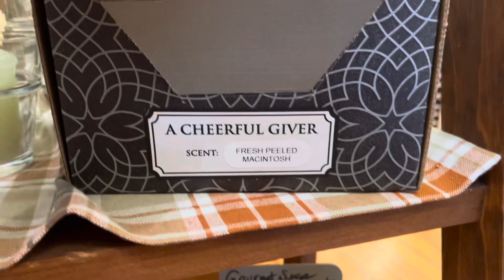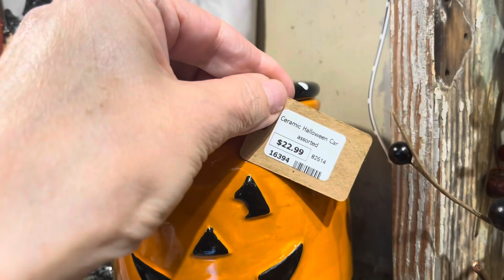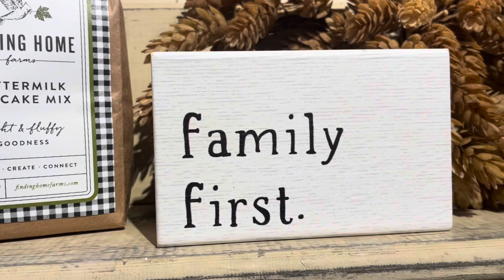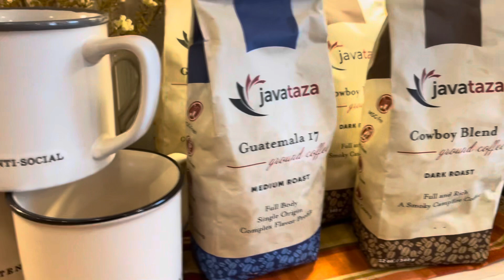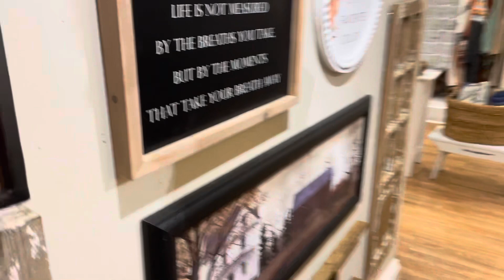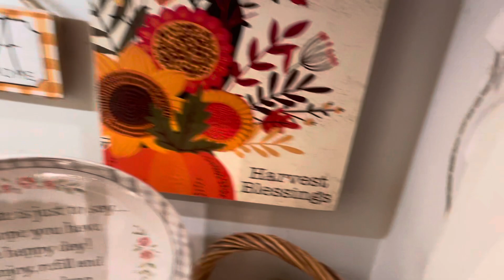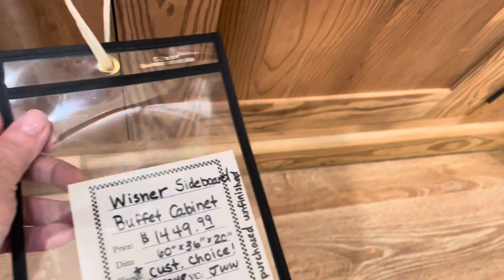Prelude Autunnale 🍁🍁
Video nel canale sono sporadici 😀 non ho date fisse

📌stay strong, fight the good fight, And don’t ever let them see you sweat*

Se volete supportare il mio canale, potete offrire un caffe qui

O click su icone Super Thanks (cuoricino)
Thanx ❤️

Pollici in su e iscrizioni sempre apprezzati. Lascio attivare campanelle a chi lavora in chiese :)

📌Non sono su Facebook ne Instagram ne me frega ne ho tempo 😀